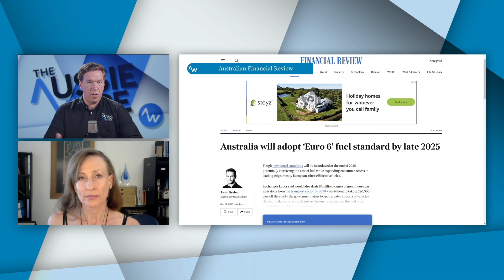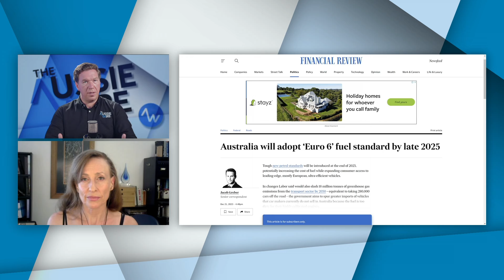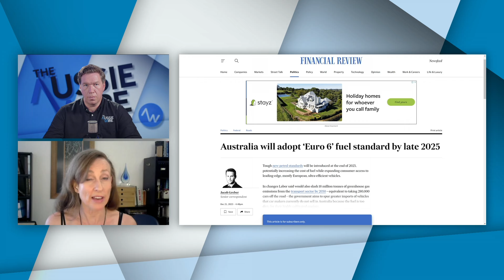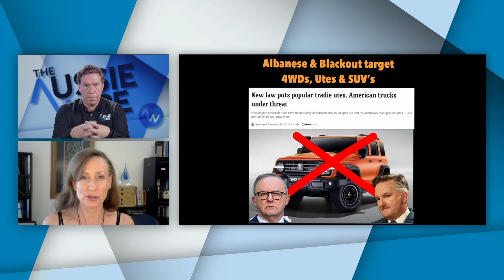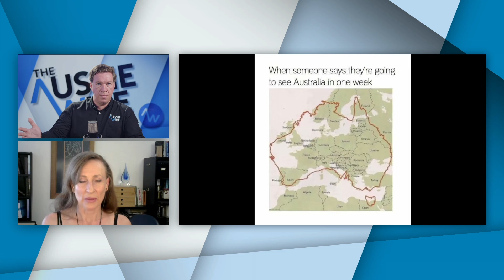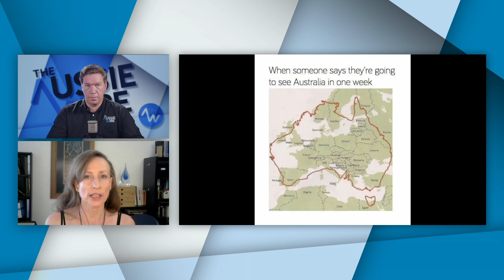Driving Costs Higher: Joanne Nova Dives into the Euro Six Emission Standard Impact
Support The Aussie Wire by becoming an INSIDER and if you become an INSIDER before Friday you’ll be in the running for 2 x VIP tickets to the Aussie Wire Triple Conference in Albury from March 15th to 17th! Become an INSIDER and leave a comment on the ‘win VIP tickets’ post to be in the running!
Buy tickets to The Aussie Wire Triple Conference and don’t forget to buy tickets to the Gala launch of the NYET ZERO: Say NO to Net Zero campaign on Saturday 16th of March!

Science aficionado Joanne Nova takes centre stage to demystify the Euro Six emission standard. Brace yourselves as we uncover why this standard is driving up costs for cars and fuel. Buckle up for a ride through the intricate details!

Host: Topher Field
Follow Topher Field here;

We release new episodes of The Aussie Wire News every Tuesday and Thursday at 4pm, catch up on past episodes at theaussiewire.com, follow all our socials via @theaussiewire and be sure to join our email list!
Book your tickets to The Aussie Wire Triple Conference and if you’d like a chance to WIN two VIP tickets, become an INSIDER (link above) and leave a comment on the post in our INSIDERS area on Locals to be in the running!